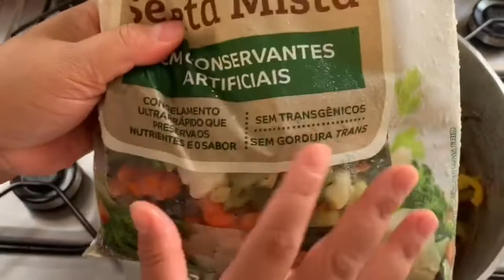FIZEMOS YAKISOBA NO ALMOÇO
Oi meus amores , neste vídeo eu trago meu almoço de domingo onde eu fiz yakisoba .

Deixa seu joinha
E compartilhe pra me ajudar